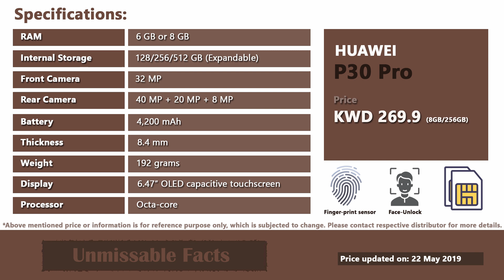Huawei P30 Pro price in Kuwait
Huawei P30 pro comes at price of KWD 269.9 in Kuwait for which you will get 8GB RAM and expandable 256GB internal storage. Globally, other variants of Huawei P30 pro is also available. This video covers specs and price of Huawei P30 pro in Kuwait as updated on May 2019.

Talking about other specifications, it has triple rear camera of 40MP, 20MP and 8MP each; whereas, rear camera of 32MP. It has long lasting battery of 4,200mAh. P30 Pro inherits 6.47" OLED capacitive touchscreen display.